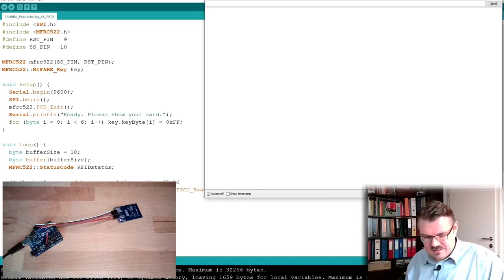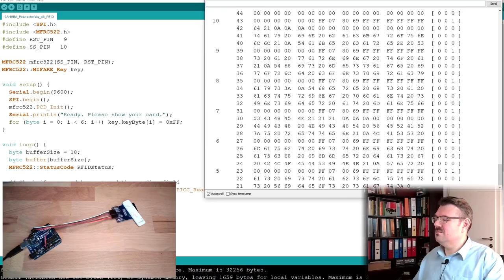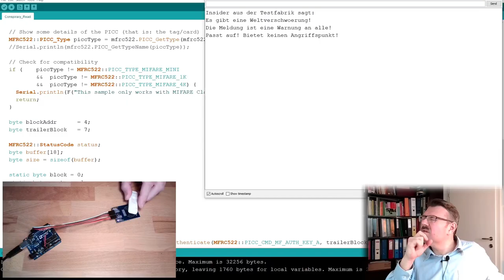Weltverschwörung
Gibt es die Weltverschwörung? Dieses Video arbeitet mit "alternativen Fakten" und deckt auf!

Viel Vergnügen bei diesem nicht ernst gemeinten Versuch einer Verschwörungstheorie.